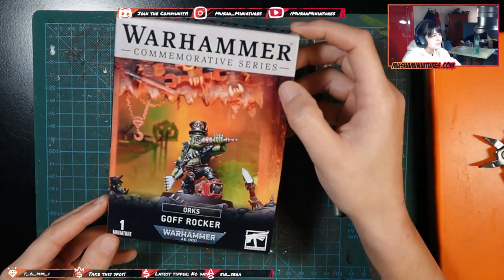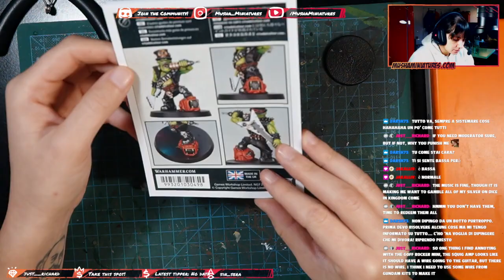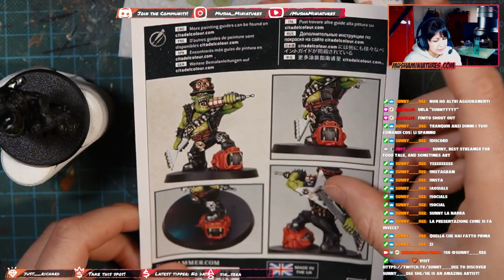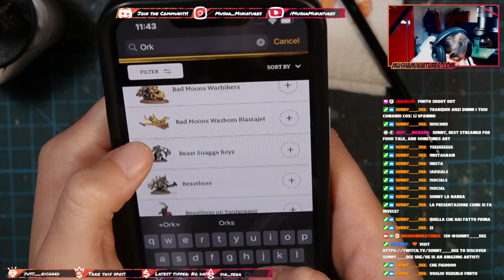Warhammer Miniature Painting Tutorial: Painting a Goff Rocker Greenskin [Part 1]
Welcome to my Warhammer miniature painting tutorial series, where I will guide you through the process of painting a Goff Rocker Greenskin.

In this first part, I will cover the basics of preparing the miniature, choosing the right colors, and creating a base coat. Whether you're a beginner or an experienced painter, this tutorial will provide you with all the tips and techniques you need to create a stunning Goff Rocker Greenskin.

Get ready to take your miniature painting skills to the next level!

I'm sorry for the audio which is not hearble but I had a problem with the VOD Track as I inverted my mic with the music XD.

Join the community and make new friends! Entrate nella community e allarghiamo le amicizie in tutta la penisola! :D

Supporting me is a great way to give back to the channel and ensure I can keep producing videos and tutorials. But if you can’t, don’t worry! I’m glad you like my videos and work :)

💧REDGRASSGAME Wet Palette
📃StayWet Sheets
‼️AK Ultra Matte Varnish

📚BOOKS:
La Teoria Dei Colori (Color Theory)
L’arte del Colore (The Art of the Colors)
Color Mixing Recipes for Portraits
Manuale di Armonia Cromatica

🖌BRUSHES:
Finest (long tip)
Miniature (short tip)

🔪CUTTING MAT

AK RED PALETTE SET
AK BLUE PALETTE SET
AK Black Primer
GW Citadel Chaos Black Spray Primer

▶️Plastic Glue/Colla

📐3D PRINT:
Eleggo Mars 2 Pro 2K
Elegoo Resin
Elegoo Washable Resin
Elegoo Mercury Plus 2 (Wash&Cure)
Elegoo Saturn 4K

🪄AIRBRUSH:
Fengda 0.2mm Double Action Airbrush
Fengda Compressor Kit

🌟STREAMING SETUP & GEAR🌟
SONY RX10 IV
RODE MIC
ELGATO 4K
LED RING
MULTI USB
NOVOSTELLA LEDS

Recorded with:
🎥GoPro Hero 9 + Hero8 ///